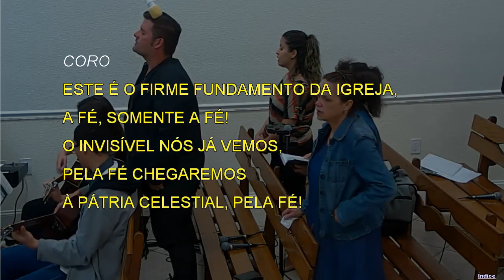2210 - PELA FÉ SOMOS SALVOS